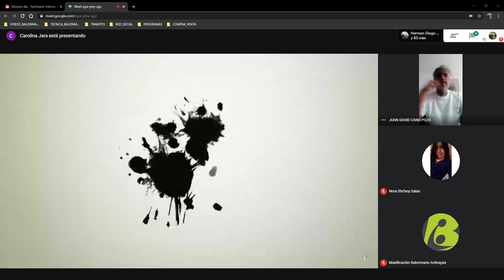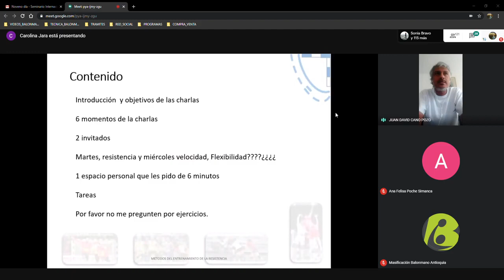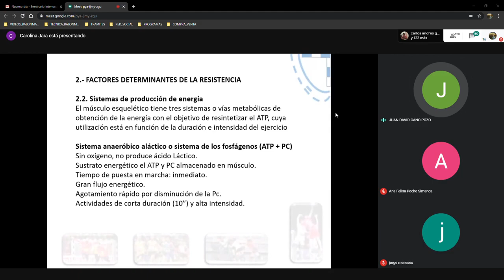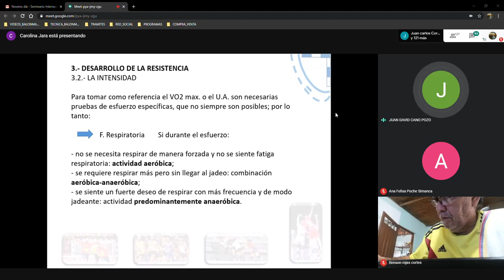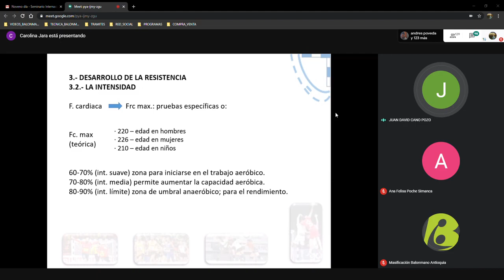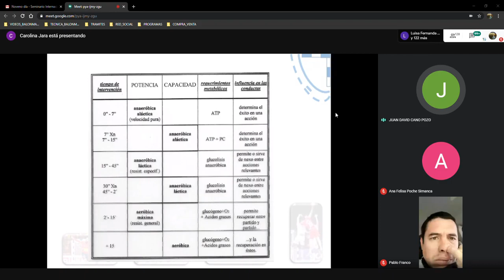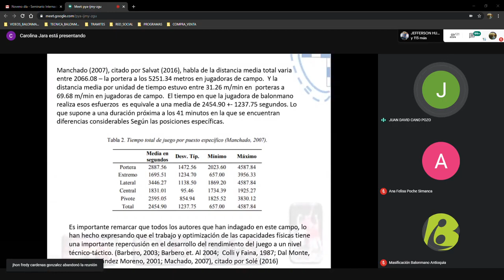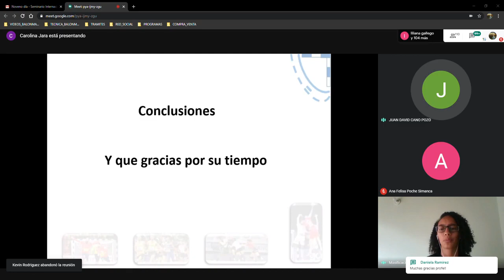LA RESISTENCIA BALONMANO .....Seminario internacional Virtual de Balonmano.. LABM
"la ponencia empieza desde el minuto 28:00 ya que hubo fallas en la red del ponente."
LIGA ANTIOQUEÑA DE BALONMANO LABM
SEMINARIO INTERNACIONAL VIRTUAL DE BALONMANO

DÍA 9
PREPARACIÓN FÍSICA
TEMA : LA RESISTENCIA

PONENTE: JUAN DAVID CANO DE COLOMBIA
PROFESIONAL EN ENTRENAMIENTO DEPORTIVO (UdeA)
ESPECIALISTA EN PEDAGOGIA DEL DEPORTE INFANTIL (UCC)
ÉNFASIS EN BALONMANO

Video original en el canal de Masificación Balonmano Antioquia